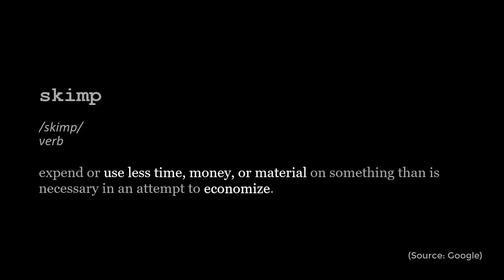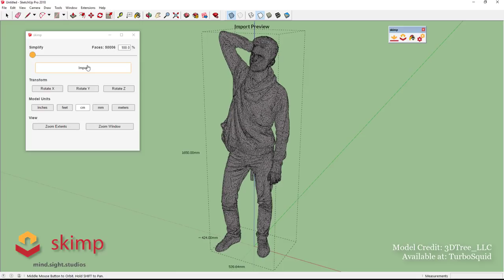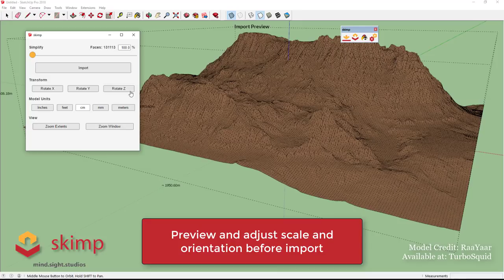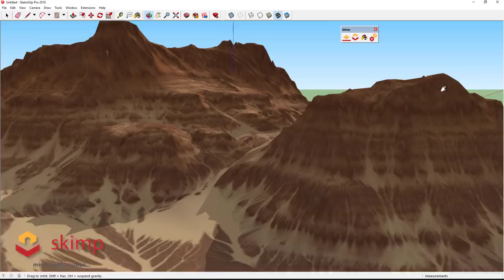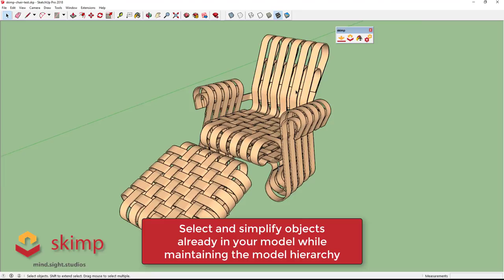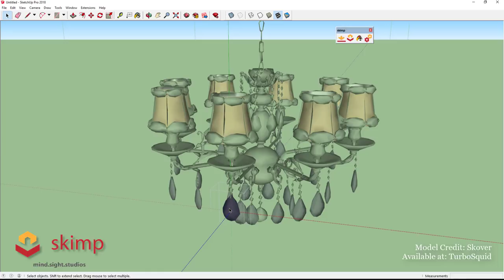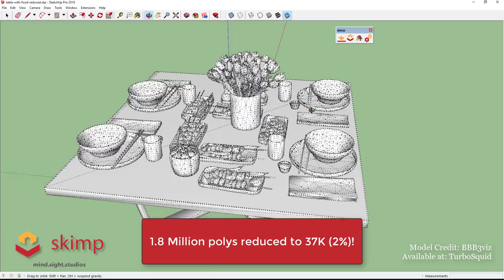Skimp for SketchUp Teaser - Now Available!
Struggling with High-Poly Models in SketchUp?

Skimp is a new professional SketchUp importer and polygon reduction extension designed to make it fast and easy to import high-fidelity models into SketchUp!

Features include:
- Import support for FBX, OBJ, STL, DAE, 3DS, VRML, PLY
- Very fast import and simplification
- Decimate Groups and Components in your SketchUp model
- Preview, adjust scale, and orientation before importing
- Accurate metric-based simplification
- Maintain model hierarchy
- Maintain Materials, UVs, and Normals when importing and simplifying
- Compatible with PC and Mac

All within a simple and intuitive interface that you can learn in minutes!